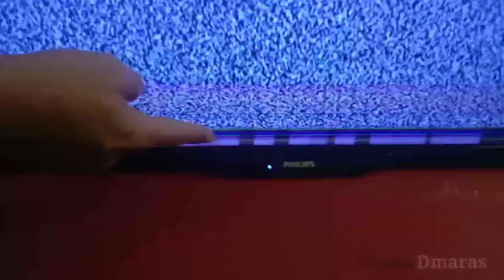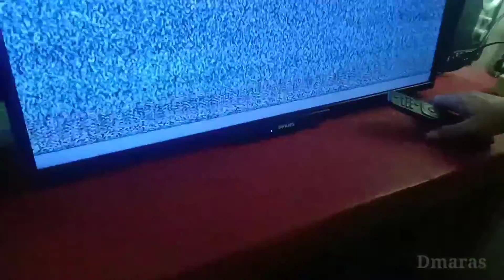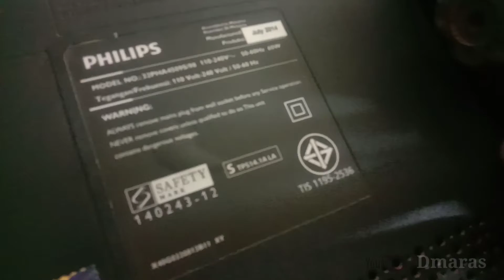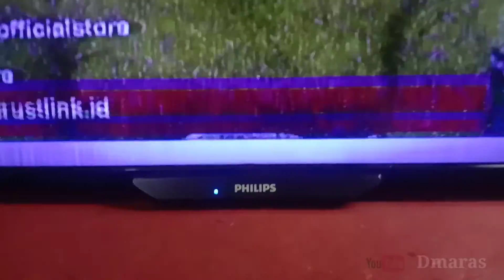PERBAIKAN TELEVISI PHILIPS DENGAN KERUSAKAN GARIS HORIZONTAL BAWAH DAN ATAS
Memang tv lcd pasti banyak type kerusakannya salah satunya tv yg sedang sy perbaiki seperti ini kerusakannya pada LCD panel ya teman2 memang tidak bisa untuk dimodifikasi lagi
tonton terus videonya sampai selesai agar tidak ketinggalan cara perbaikannya trimakasih.